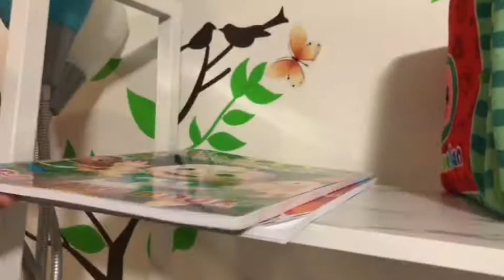Unboxing Cocomelon | JJ Kitty